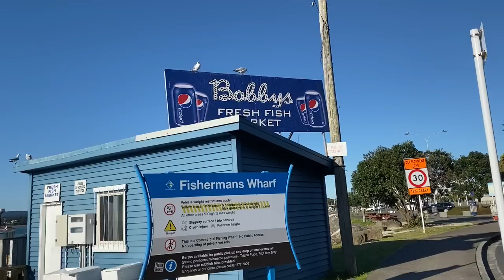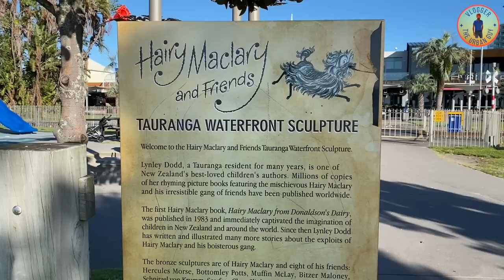Visit to City Centre of Tauranga, New Zealand || Day and Night Life of Saturday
This Video shows how City Centre of Tauranga looks like